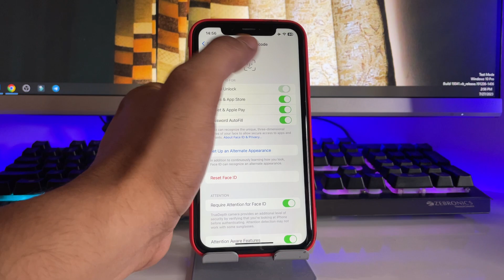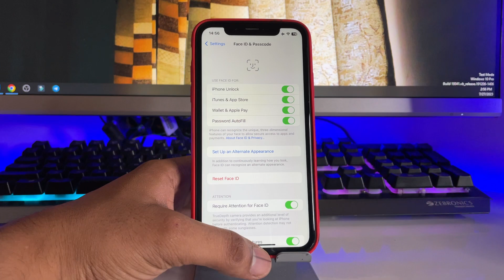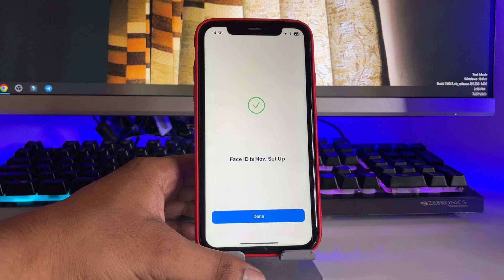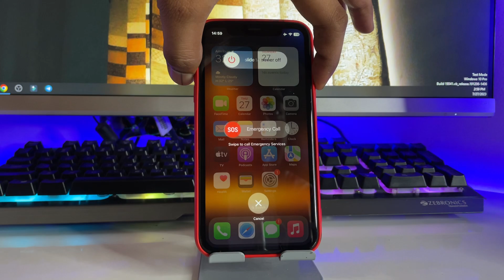iPhone Face id not available - Solution || iPhone Face id Not working -fixed